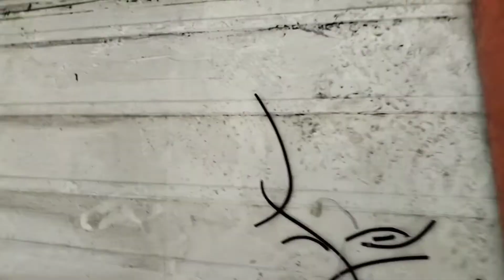bus aircon cleaning sobrang dumi na bus #8311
bus aircon cleaning